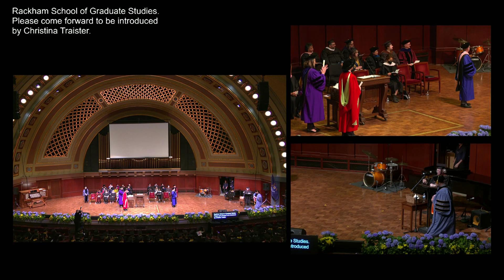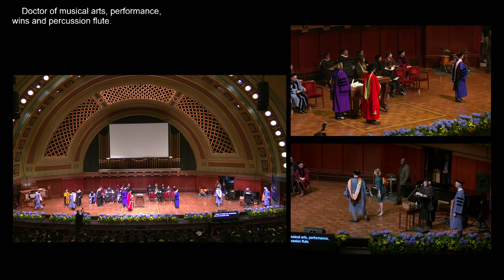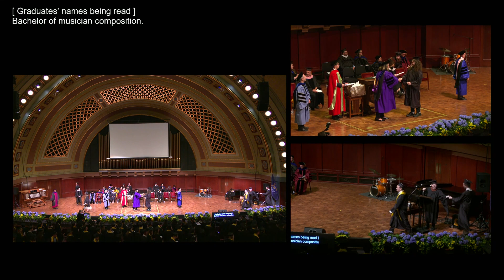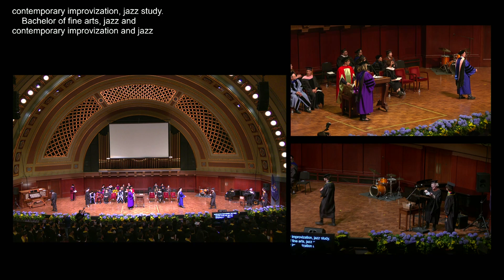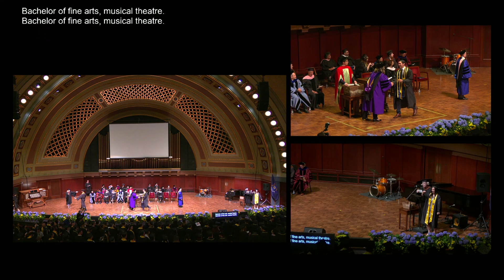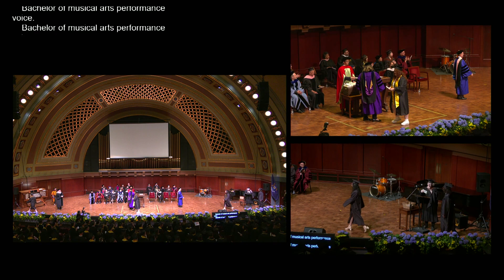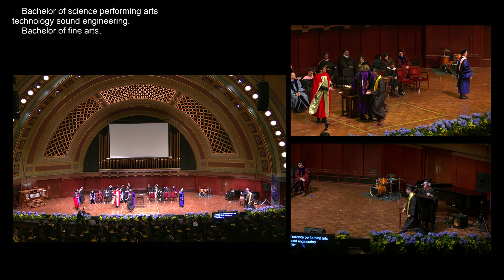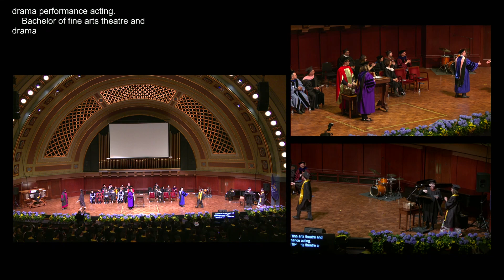Introduction of the Graduates & Charge to the Graduates // Commencement 2024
The University of Michigan School of Music, Theatre & Dance Commencement

INTRODUCTION OF THE GRADUATES
David Gier
Kate Fitzpatrick
Jason Corey
Christina Traister

CHARGE TO THE GRADUATES
David Gier